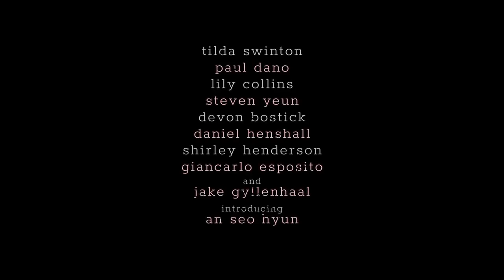'Okja' Official Trailer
Meet Mija, a young girl who risks everything to prevent a powerful, multi-national company from kidnapping her best friend - a massive animal named Okja.